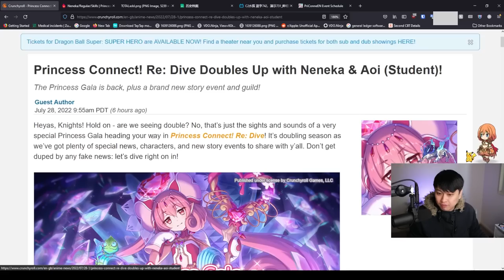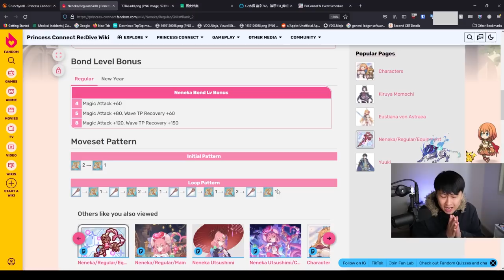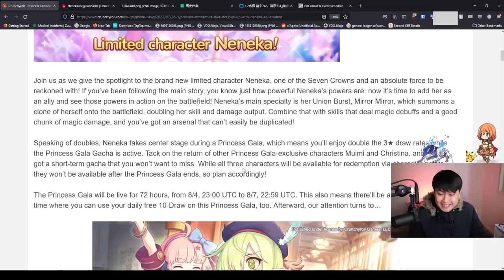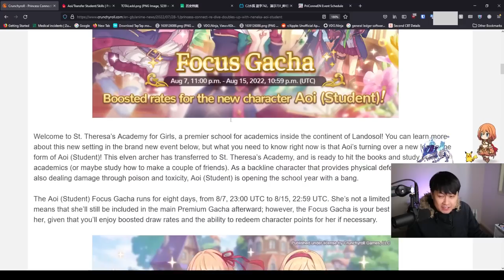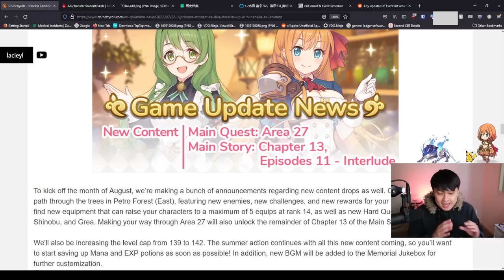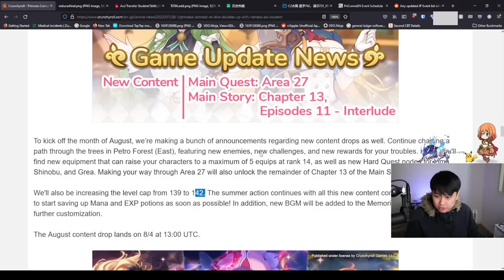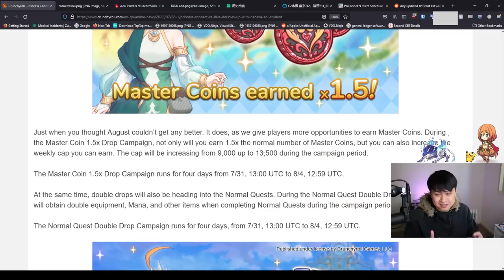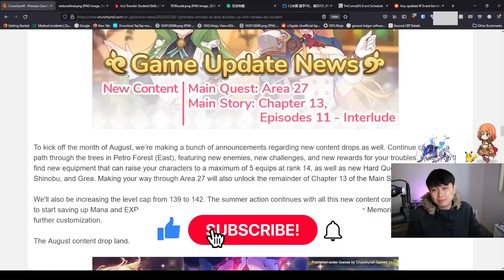The Biggest Update of The Year... Great Time To Start! 6*, Neneka 😳 | Princess Connect! Re:Dive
Hi!

Welcome to the Naenaeka (Neneka of the Seven Crowns) update, where we are going to be talking about a bunch of fantastic changes. We're getting Neneka herself, Transfer Student Aoi (aka. Aoi (Student)), the 72 hour princess gala banner for new starters, an equipment update (hopefully 🤞), the 6-star update, and more. New event featuring the St. Theresa girls with nice Ruka shards, and some much needed welfare in the form of 2x events!

I'm currently playing Princess Connect! Re:Dive on Bluestacks 64-bit Pie. This game is also known as プリンセスコネクト！Re:Dive (プリコネR) in Japanese, 公主连结Re:Dive in Chinese, and 프린세스 커넥트! Re:Dive in Korean.

Lace
✨ About Me
✨ Socials (need to copy and paste links)